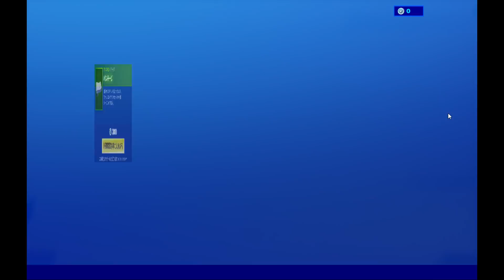【Fortnite C2】2020年2月6日 今日のアイテムショップ【フォートナイト C2】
ショップ動画をご覧いただきありがとうございます。

【バンドル】
メタルマスクバンドル　2400v

ゼイディー　1200v
メタルマウス　1200v
ストーンハート　1500v
ライリー　1200v
ペイバック　1200v
クラッシュ　800v

【エモート】
レイジーシャッフル　500v
札束ばら撒き　500v
一心不乱　200v　NEW

【収集ツール】
スパイクメイス　800v
キューピッドダガー　800v

【ラップ】
ワイルドＸ　300v
バンテージ　300v